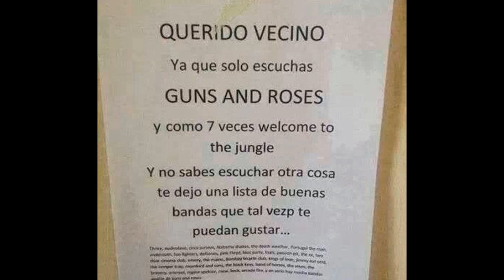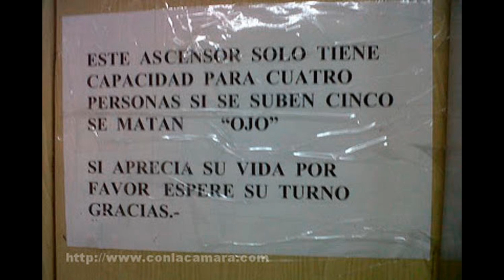Los 7 peores Vecinos del mundo